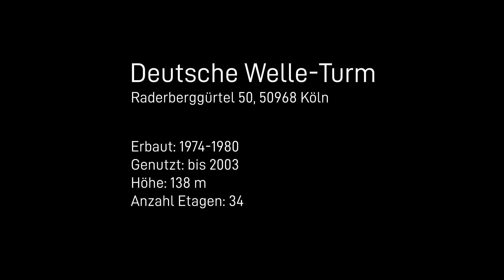Deutsche Welle-Turm (Köln) - Der Abriss 2015-2021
The demolition of the former Deutsche Welle Tower in Cologne was documented by me in a timelapse over the course of 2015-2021.

Der Abriss des ehemaligen Deutsche Welle-Funkhauses in Köln wurde von mir in einem Zeitraffer über den Zeitraum von 2015 bis 2021 dokumentiert.